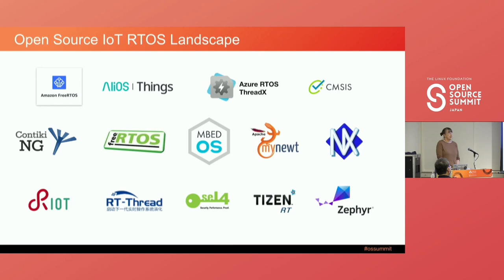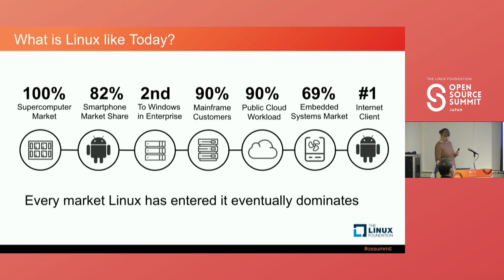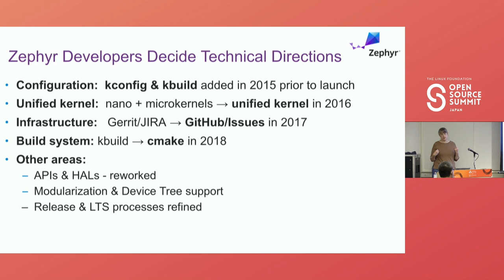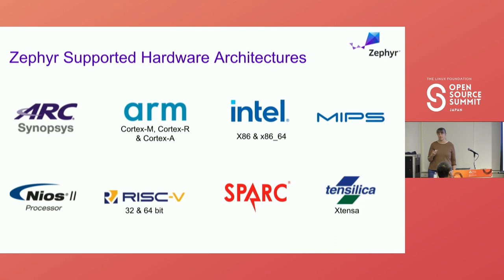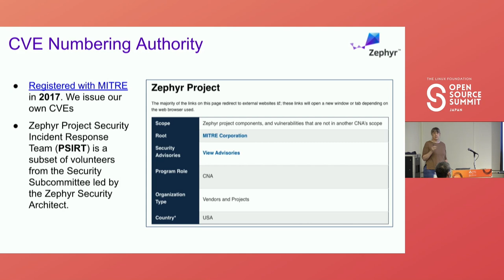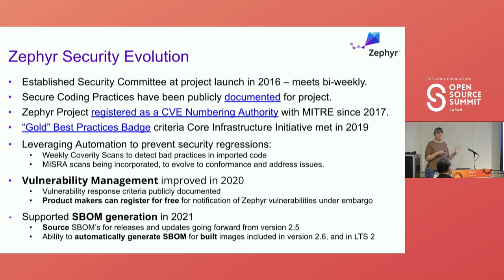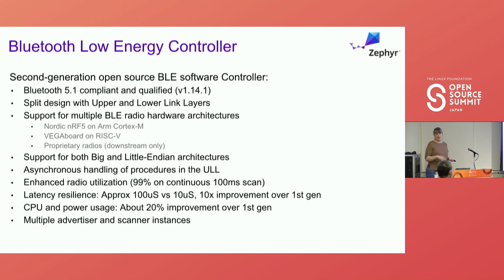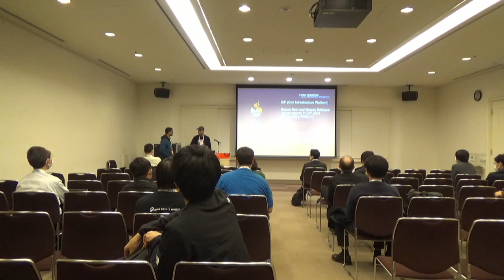Zephyr RTOS: Applying Open Source Best Practices - Kate Stewart, The Linux Foundation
We need to bring the quality and security best practices from open source development of clouds and desktops to resource-constrained devices. Since its inception in 2016, the Zephyr RTOS project has been a leader in applying known open source development best practices.

We’ll go over some of the key strategies adopted in the last 6 years, that have resulted in Zephyr being used widely in products in multiple market segments such as wind turbines, computers, hearing aids and more. These best practices for software quality, transparency, traceability & supporting security are now making it possible to aim for safety-critical applications as well.